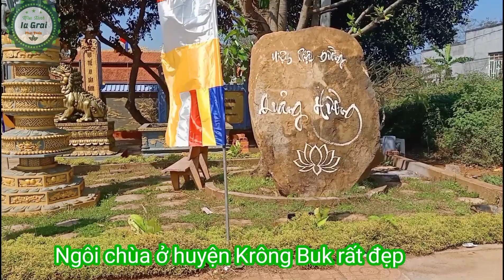Review cảch đẹp từ Đăk Lăk đến Gia Lai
➤ Gia Lai và Đăk Lăk là nơi có nhiều cảnh đẹp hoang sơ và cả nhưng cảnh đẹp về tâm linh. Xin chia sẻ đến các anh chị em những cảnh đẹp đó nhé.
👉 My Ia Grai là kênh cung cấp các thông  tin hữu ích về mọi khía cạnh của đời sống, văn hóa, an ninh-chính trị, trật tự an toàn xã hội, nhắm giúp mọi người có cái nhìn đa chiều về các vấn đề quan tâm. Video dựa trên các quan điểm cá nhân và tổng nghiên cứu từ các nội dung chính thống.:
➤ Chân thành cảm ơn các anh chị đã quan tâm theo dõi, lắng nghe và ủng hộ; Chúc các anh chị và gia định luôn mạnh khỏe, bình an, thành công trong cuộc sống.
➤ Cảm ơn bạn đã theo dõi! Chúc bạn và gia đình sức khỏe, hạnh phúc, bình an và thành công trong cuộc sống!